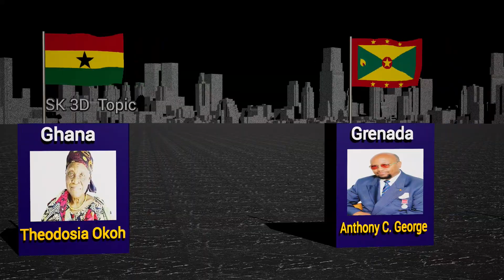Modern Flags of All Countries with Designers' Names!"map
Welcome to our mesmerizing 3D journey through the modern flags of every country in the world, where we not only showcase these vibrant national symbols but also give credit to their talented designers. Join us as we unveil the fascinating stories behind each flag's creation and dive into the rich tapestry of cultural inspiration that has shaped these iconic emblems. From the sleek and minimalist to the bold and intricate, we bring you a visual feast of flag design in stunning three-dimensional detail. Prepare to be captivated by the beauty and creativity of flags from every corner of the globe, as we pay homage to the visionary artists who brought them to life. Don't miss out on this incredible exploration of the modern flags and their talented designers - hit the play button and join us on this extraordinary voyage!